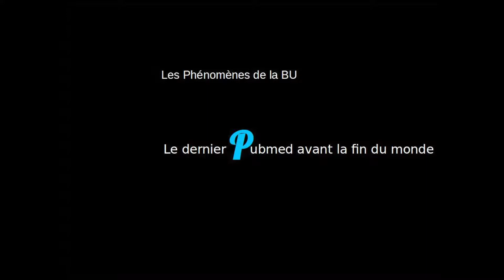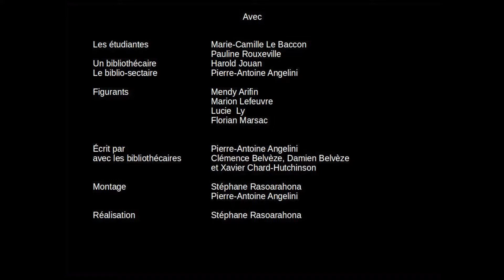Bienvenue à la BU Santé de l'Université de Rennes 1 - 7/7 - Le dernier Pubmed avant la fin du monde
La BU Santé se met en scène